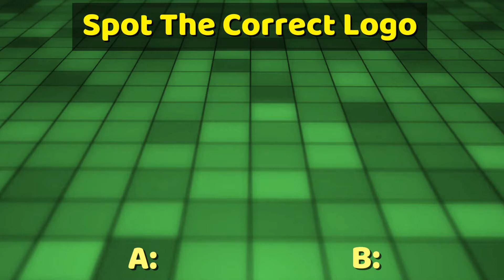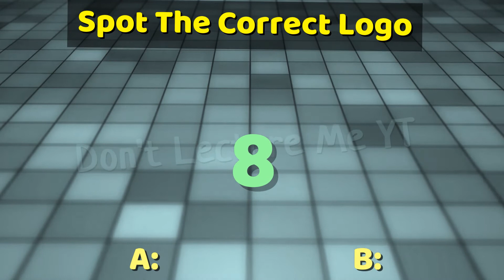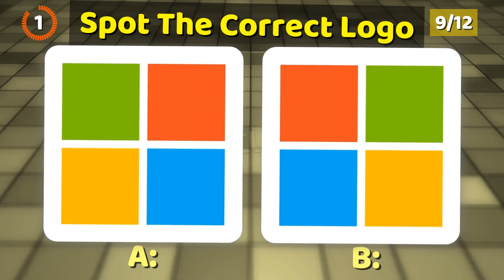GUESS 15 LOGOS in 8 seconds CHALLENGE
Here is our new ultimate logo quiz to check your attention. I'll show you 8 famous logos and we'll check if you remember them all precisely. If you get correct all of them, then it means you have a photographic memory. All of your favorite brand logos gathered together in one place: logo of your favorite drink, food and technological company and much more. This test is meant to check if you remember things just the way they are. Let's get started?

Can you guess the logo in this quick trivia challenge? For this logo challenge I've made a selection of logos of famous brands, apps and companies. Do you know the logo of Apple, Spotify, Nike?
The logos will be shown one by one and you'll have only 8 seconds to answer. How many of the logos can you guess? If you keep score, share in the comments!